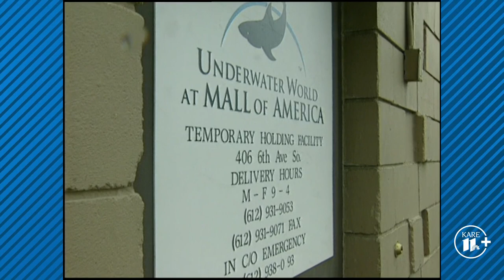The Magic of the Deep (1996) | From the Archives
Aquariums have come a long way since they were first invented in 1852 but our interest in the sea hasn’t diminished.